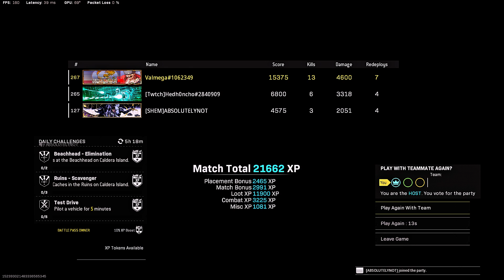13 blix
GPU: NVIDIA GeForce RTX 3080
CPU: AMD Ryzen 9 5900X 12-Core Processor
Memory: 32 GB RAM (31.93 GB RAM usable)
Current resolution: 1920 x 1080, 120Hz
Operating system: